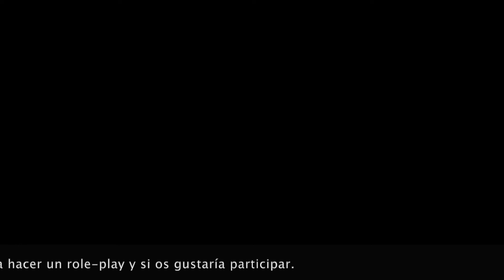Cómo construir con teléfono o tablet como si fuera pc. Bloxburg. Roblox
La intro está hecha por @scftieblue891 espero que os guste si aún no la viste!!!

Discord covers_game#1964